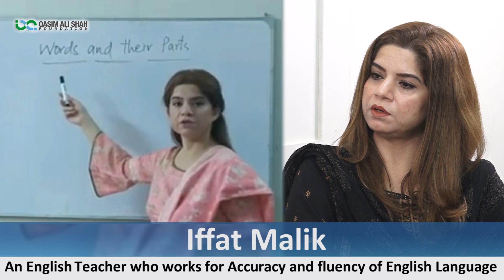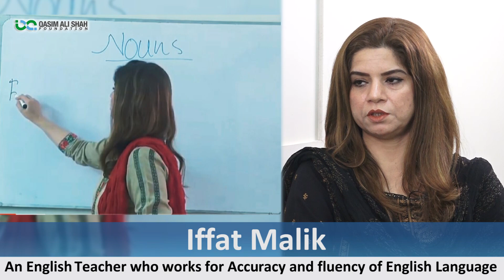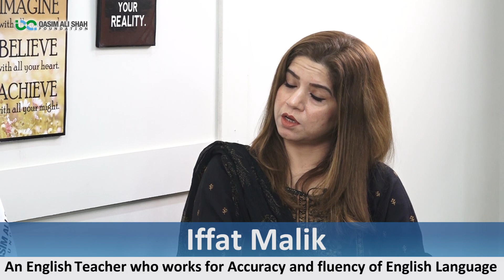How To Prepare English For Competitive Exams? Best English Tips By Iffat Malik | QAS Foundation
Iffat Malik (English Teacher) Talks About '' How To Prepare English For Competitive Exams '' English Preparation | Best Tips